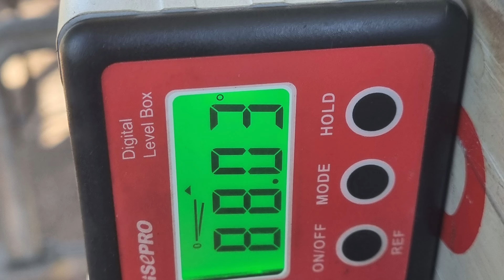The Dangers of DIY Off Grid S2 E6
Off Grid, homesteading and DIY continues.
Nic forgets the clamp while making some rustic off grid curtain holders, Rob traps a wild dog and continues with his Alaskan saw mill venture. The pair involve their anilams, as usual, in all they do. This video is a lot of fun.

To get your own high quality and high value chain saw bar visit longerchainsaws.com.au .. use the check out code of runningamukoffgrid to gain a 10% discount on all products not just the bar!

To keep up to date on all our Episodes, click on the link below and make sure you click BELL to be notified when a new episode is released.

We love what we do and we would love for you to become